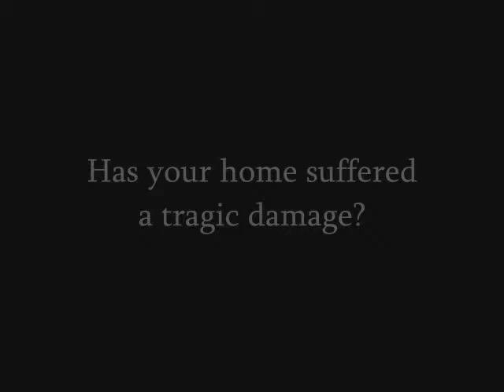Atascadero Insurance Claim call Shafran 310 295 1960